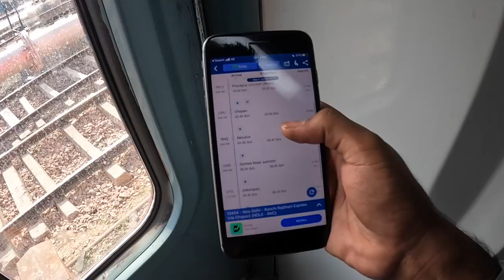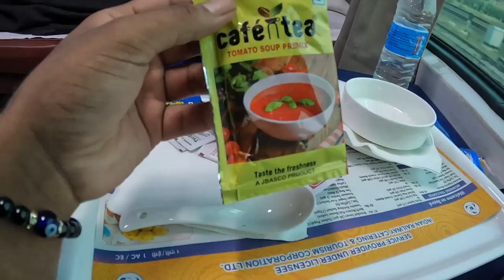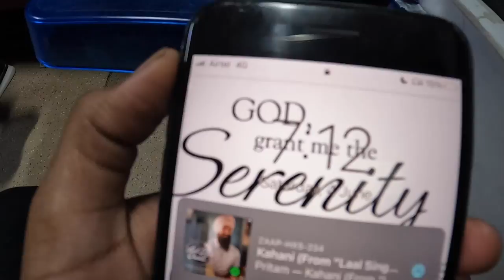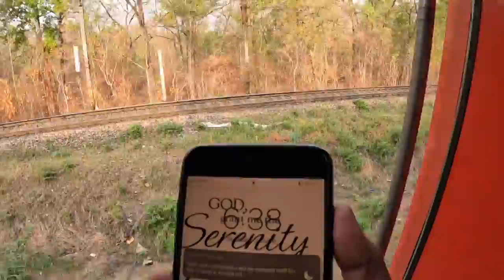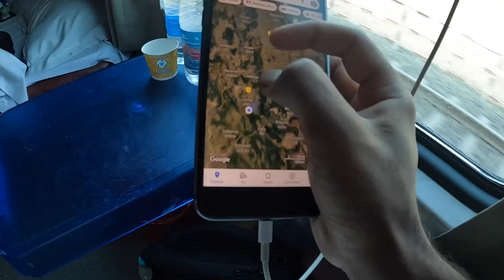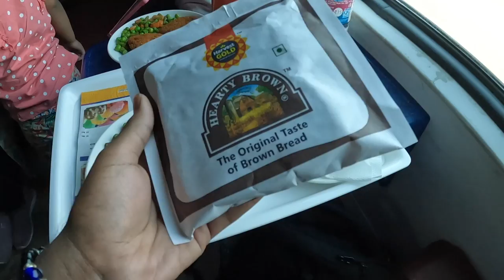20 hours in Ranchi Rajdhani 1st Class AC coupe | India's Private Luxury Compartment Train